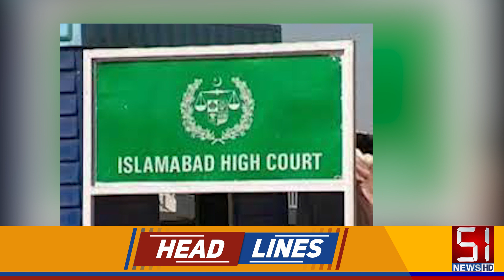Social Media Accounts K khilaf Karwae ka Humk | Channel 51 Headlines | 02 January